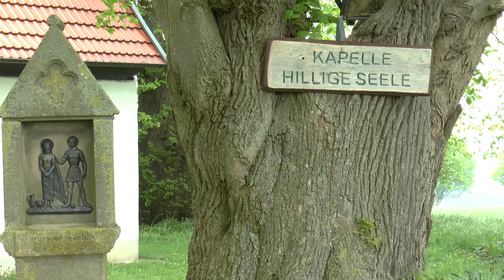Dörenhagen Kirchengeschichte - Dörenhagen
Film über die Kirchen in Dörenhagen. St. Meinolfus-Kirche-Dörenhagen - Hillige-Kapelle-Dörenhagen- Kreis Paderborn